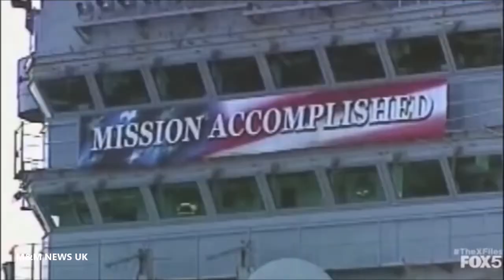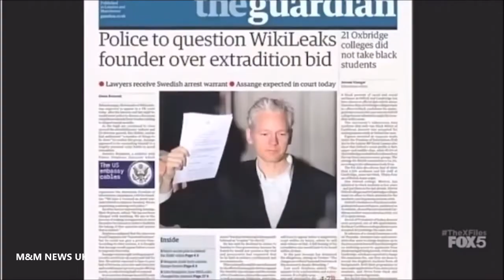The Truth Is Out There.......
Just a conspiracy theory, nothing to worry about but The Truth Is Out There.